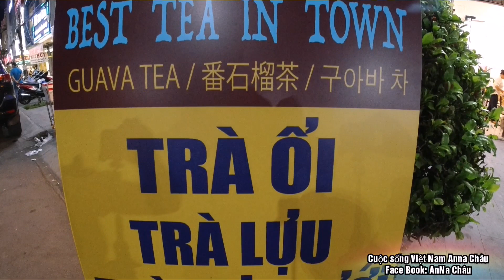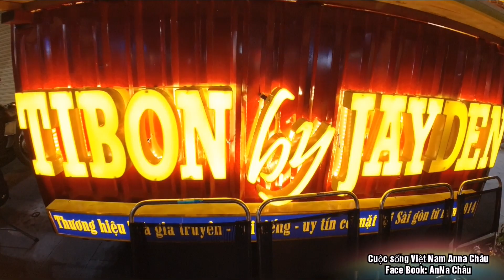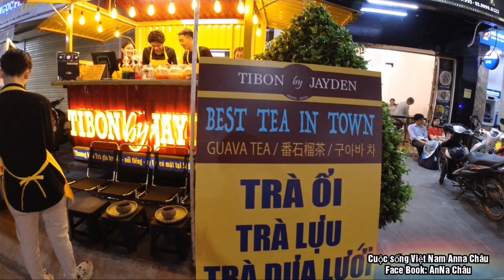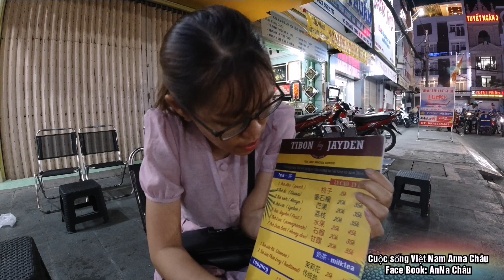Vlog #130 Thưởng thức Trà trái cây TIBON by JAYDEN tại Long Xuyên thật tuyệt./ Vietnam tourism.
Thưởng thức 1 ly trà trái cây tại TIBON by JAYDEN tại Long Xuyên ngay phố đi bộ Long Xuyên thât thơm mát.Cám ơn các bạn đã ủng hộ kênh ạ.
Mong các bạn ủng hộ kênh mình nha, Đăng Ký - Like giúp mình để mình có thêm động lực cho những Video tiếp theo nha. Chân thành cám ơn các bạn.
Hãy ủng hộ AnNa : Xem hết clip, chia sẻ  trên Face Book. Chân thành cám ơn mọi người.